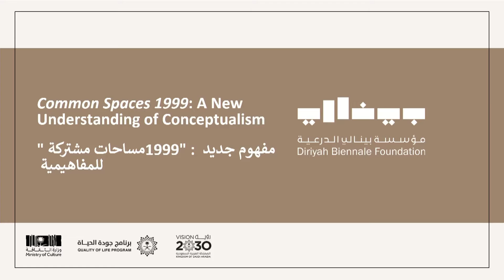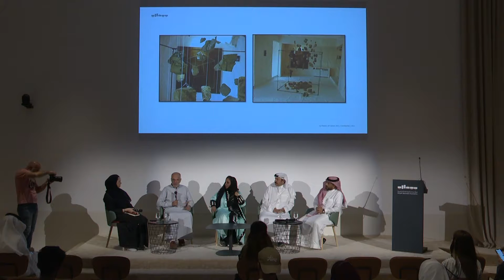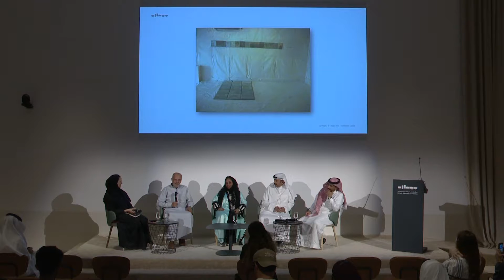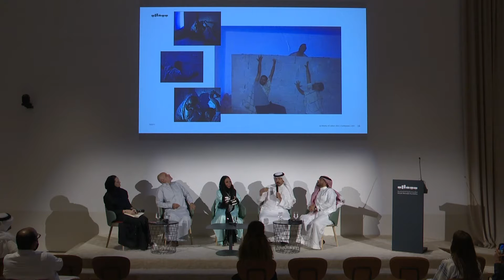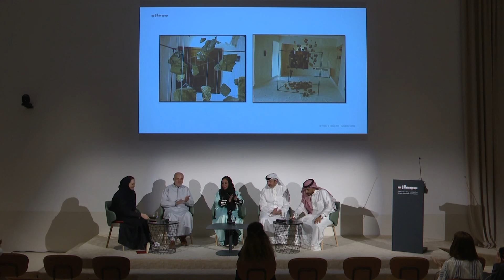"مساحات مشتركة 1999" : مفهوم جديد للمفاهيمية | A New Understanding of Conceptualism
"مساحات مشتركة 1999" : مفهوم جديد للمفاهيمية  | "Common Spaces 1999": A New Understanding of Conceptualism

المتحدثين:
أيمن يسري ديدبان
عبير الفتني
فيصل الخديدي
سامي الزهراني
تدير الحوار:
 وجدان رضا
Speakers:
Ayman Yossri Daydban
Abeer AlFatni
Faisal AlKhudaidi
Sami Al-Zahrani
Moderated by:
Wejdan Reda